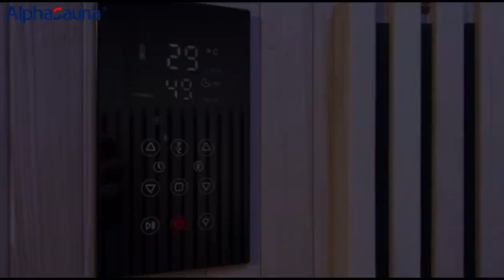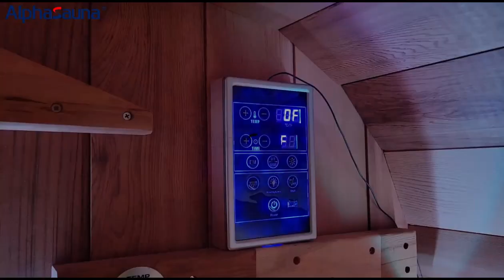Choose infrared sauna manufacturer—alphasauna manufacturer🔥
As one of the ways to relieve the pressure of modern urban life with its tight rhythm and constant pressure, the sauna room has gradually emerged in people's lives. However, if you want to find a sauna room that is as warm as home in your busy life, you need to go through some careful consideration when choosing a product that suits you. In today's fast-paced life, people pay more and more attention to health and relaxation, and infrared saunas are gradually becoming more and more popular as a health therapy. The infrared sauna room launched by Alphasauna Company will become your ideal choice for pursuing a comfortable and healthy lifestyle. 🌟🛁

🏭 Alphasauna: synonymous with craftsmanship and quality 🏭
Since its establishment, Alphasauna has been adhering to the excellence of craftsmanship and strict requirements for quality. The display in the video clearly shows its various infrared saunas, from design to manufacture, every step reflects the spirit of craftsman. Whether it is the exterior design or the internal structure, Alphasauna has paid great attention to the details, presenting users with products that are not only outstanding in function, but also elegant in appearance.

/outdoor-sauna.html] /outdoor-sauna.html)) you will find this Not only a factory, but also a paradise where your sauna dreams can come true.

🌟Infrared sauna🌟
Infrared sauna is a way of health preservation that combines traditional sauna with modern technology. Through the irradiation of far-infrared rays, the human body can deeply detoxify, lose weight, promote blood circulation, and achieve the effect of physical and mental relaxation. As a professional infrared sauna manufacturer, Alphasauna is committed to creating high-quality health care equipment for users.

🎉 Diverse choices, flexible customization
Alphasauna not only offers a wide selection of styles and materials, but also focuses on customizing it to the customer's individual needs. Whether it is size, material or additional features, everything can be adjusted according to the customer's wishes. Click on the Alphasauna product links to learn more about each product and explore various configuration options.

💰 Customization is no longer an obstacle, the price is affordable and controllable
When it comes to price, Alphasauna is clearly at the forefront. As a factory, Alphasauna provides direct prices, avoiding middlemen's mark-ups, ensuring customers can get high-quality products at affordable prices. This makes it easier to customize a high-quality infrared sauna without having to worry too much about your budget.

🏆 Professional guidance and installation services
Purchasing an infrared sauna is not just a product, it is a healthy lifestyle. Alphasauna offers professional guidance to help you choose the style and configuration that best suits your needs. At the same time, they also provide professional installation services to ensure that your sauna can operate safely and stably.

Don't hesitate, act now! 💪🌞